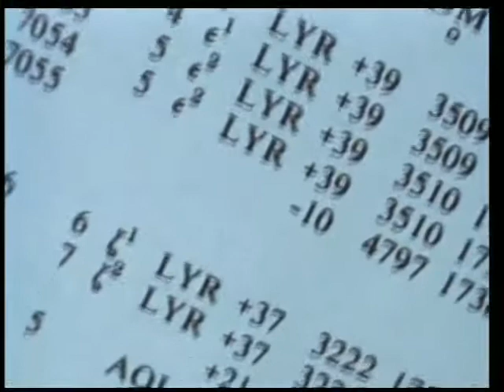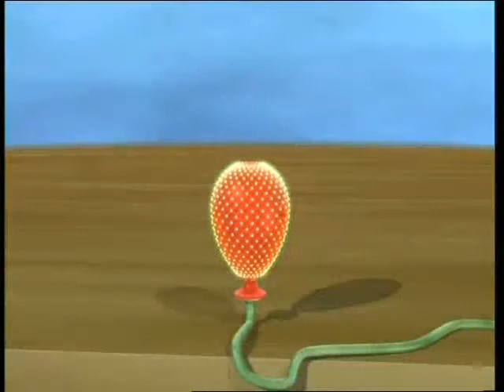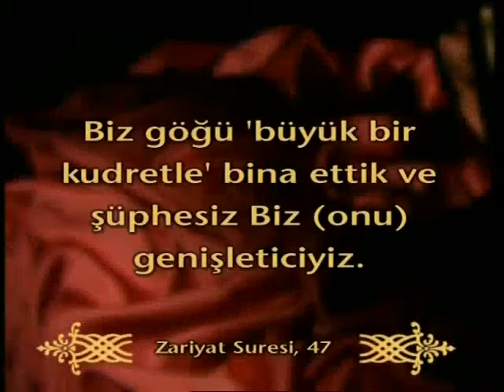Kuran mucizeleri - Evrenin genişlemesi